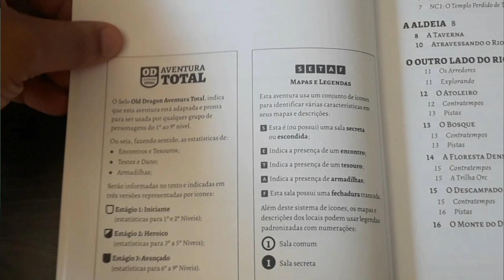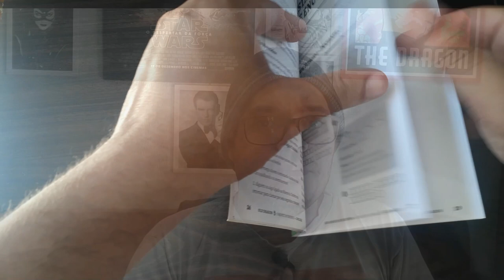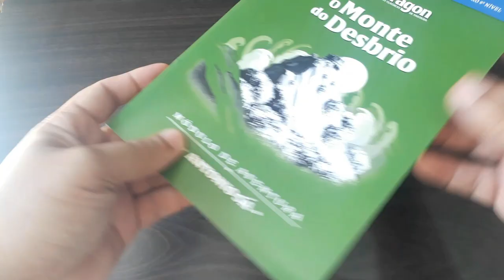Resenha do Mestre: O Monte do Desbrio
Olá pessoal! No vídeo de hoje falamos sobre a aventura para o Old Dragon 2ª Edição O Monte do Desbrio.